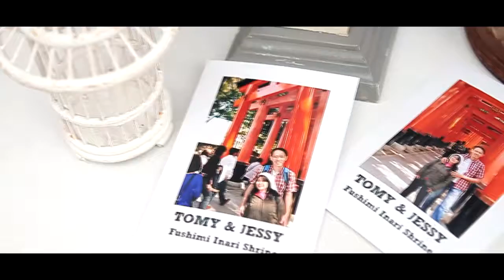Hands Organizer - Tomy & Jessy [ Wedding Highlight ] by Lufian Videography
Wedding Tomy & Jessy
Minggu -  10 Mei 2015
Venue by The Green Forest Resort
Catering by De Rose Catering
Decoration by Daf Decoration
Master of Ceremony by Nodi Rahadian
Music Entertainment by Max and friends Music Entertainment
Sound System by SK Sound
Foto by Lufian Photography
Video by Lufian Videography
Make Up by Devi Avelia
Wedding Gown by Deasylia Ferdiana
Wedding Car by Pendawa Executive
Handbouquete & Corcage by Chloe Florist
Wedding Invitation by Izemu Design
Effect by Roar Fx
Organizer by Hands Organizer
Hands Organizer ™
Herry Tan - 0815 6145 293
Sunjaya Budiman - 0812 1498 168
Linli Santi - 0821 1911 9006